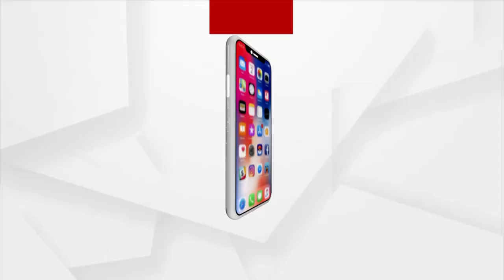Union Minister Dharmendra Pradhan Inaugurates Jala Chatra In Bhubaneswar